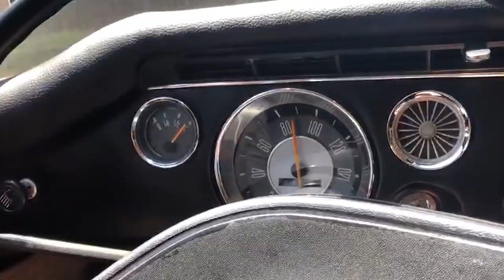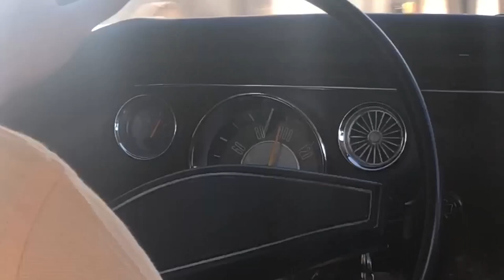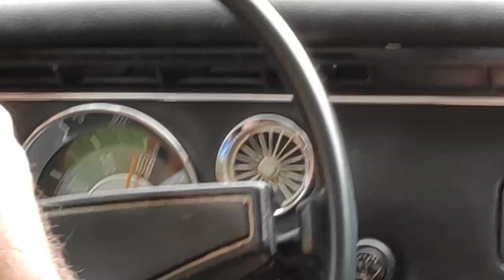VARIANT SCHUTZA DO RIO GRANDE DO SUL AO MATO GROSSO PARTE I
Uma viagem de Crissiumal RS a Campo Verde MT de Variant 74. Que histórias você vai contar para seus netos?